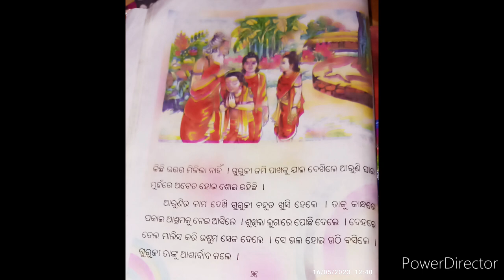ଗୁରୁଙ୍କ କଥା ମାନି ଚୀର ଦିନ ଅମର ରହିବା (ଆରୁଣି ଗପ) ଶିଶୁ ବୋଧ ଶ୍ରେଣୀ ଗପ 👍🌹